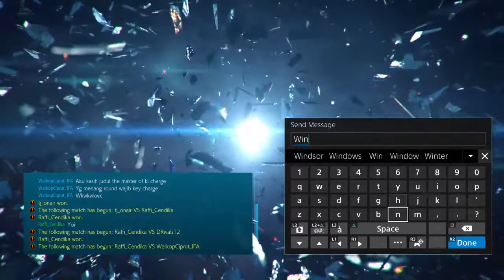Master of Ki Charge. Crazy Lobby 😂😂 secondary pad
and plese give me your feedback on comment bellow.
Thanks! 😁

PlayStation Network:
- WarkopCiprut_IFA
- mrgoteh
- SurabayaGamingtk

Sony Interactive Entertainment, PlayStation 5, PlayStation 4, PS5, PS4, Bandai Namco Entertainment, Capcom, SNK Corporation, Square Enix, AMC The Walking Dead, TWD, Unreal Engine, The King of Iron Fist Tournament 7, TEKKEN 7, Fighting Game, Indonesia, Indo, INA, ID